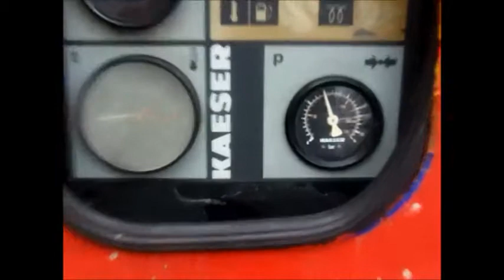Kaeser M22 2003